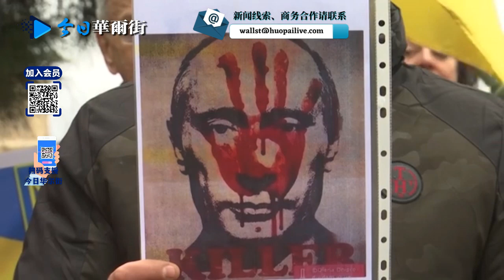突发：北约历史首次启动反应部队！王毅深夜五点声明；WSJ独家披露：北京外交政策团队重大失误，错判普京侵略野心；习近平十年转向背后：2-4声明成负资产；欧委会42-5压倒性中止俄罗斯资格！芬兰也要入北约